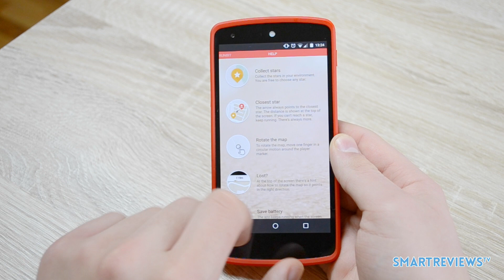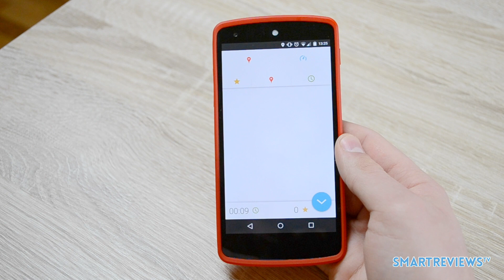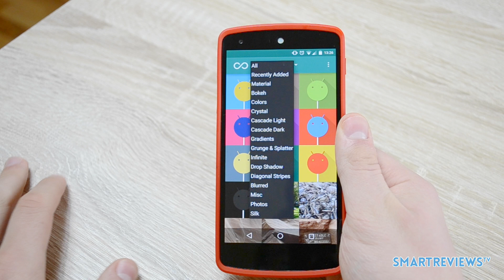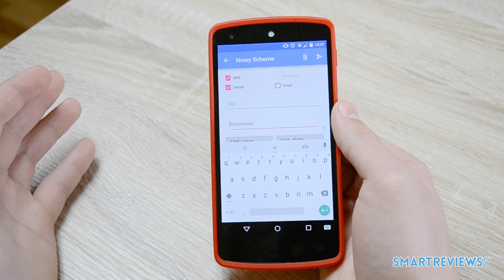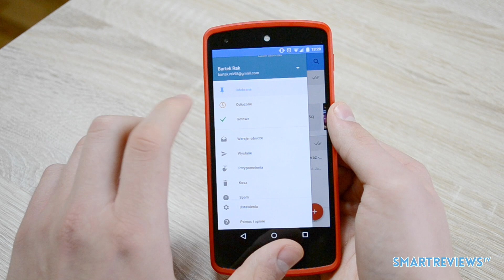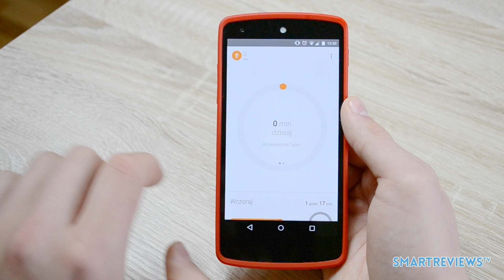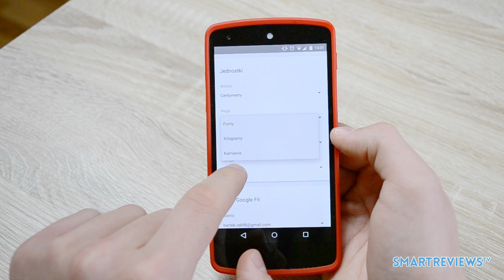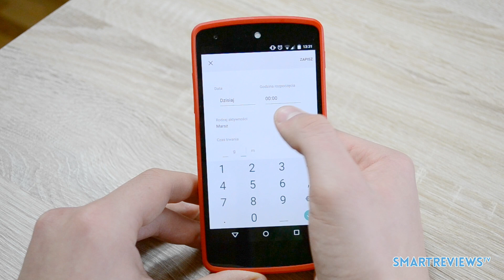Top 5 aplikacji na Androida - Listopad 2014